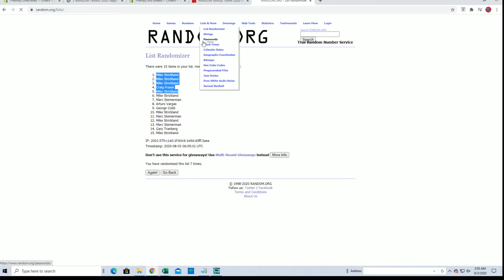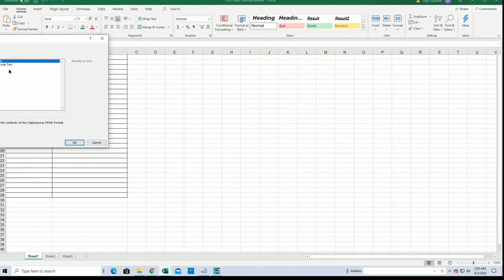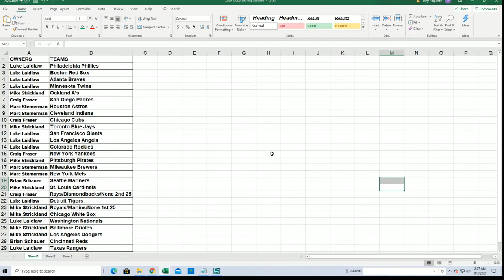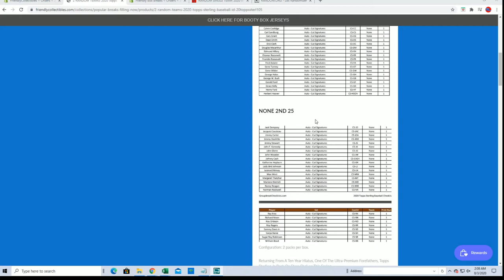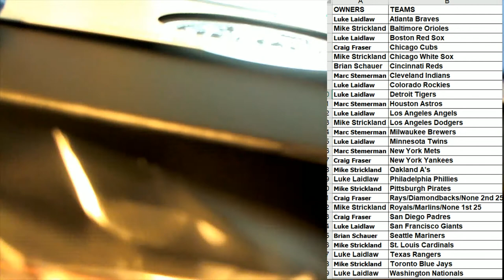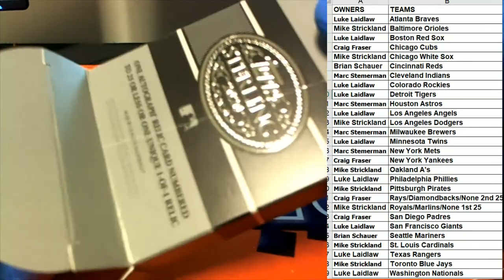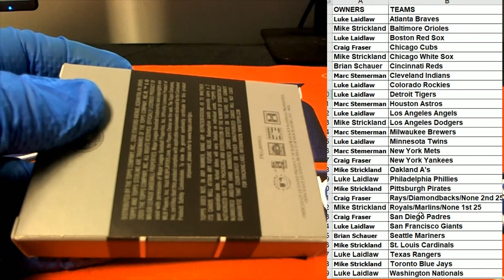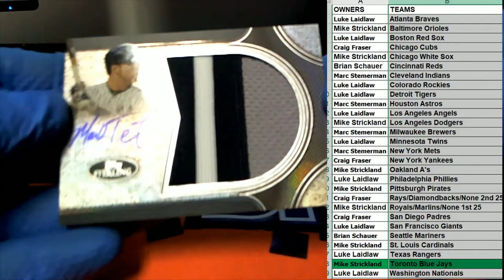2020 Topps Sterling Baseball ID 20TOPPSSTERL104